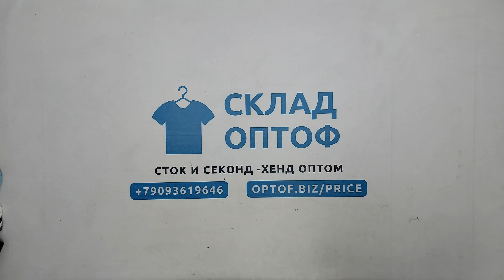30897 Футболки мужские брендовые, секонд (extra), Италия, 11 пак, 10 кг, 12.90€/кг, 48 шт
30897 Футболки мужские брендовые, секонд (extra), Италия, 11 пак, 10 кг, 12.90€/кг, 48 шт